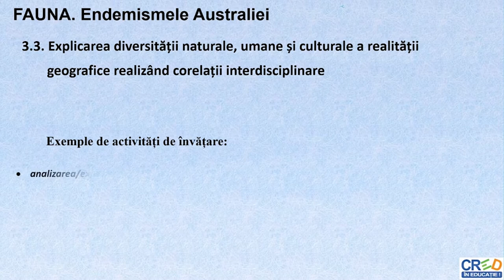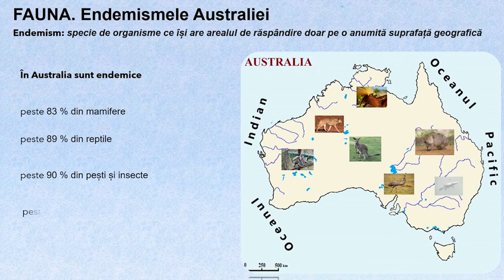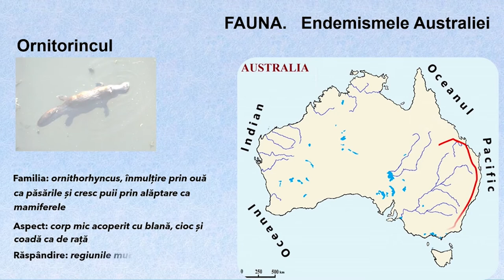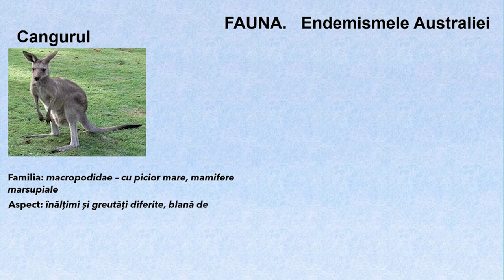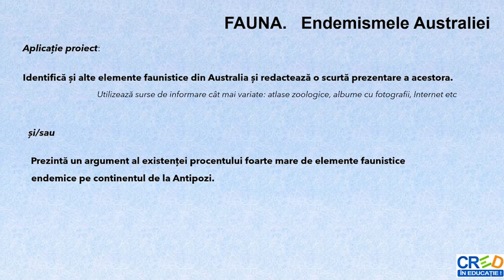Endemismele Australiei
O animație cu principalele elemente biogeogeografice ale Australiei, evoluate ca elemente endemice.